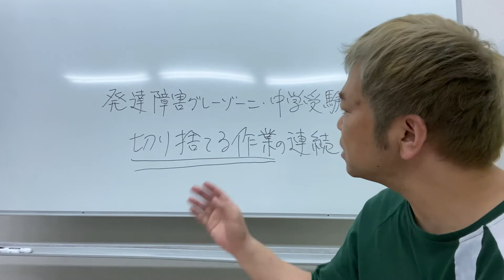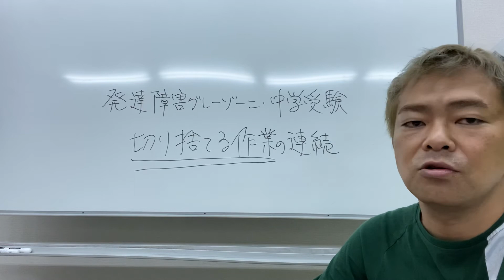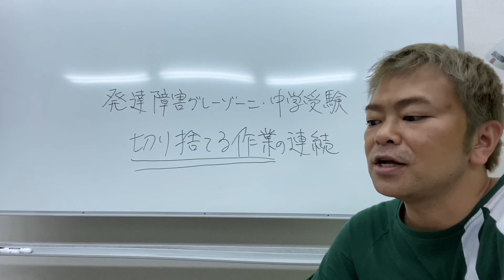発達障害グレーゾーンの子どもの中学受験は、捨てる作業の連続です！ ASD ADHD アスペルガー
発達障害の子どもの子育て専門カウンセラーのゴリッキーこと松本力哉へのご相談は、こちらのNPO法人エバーグリーンのカウンセリング専門サイトをご覧ください。
ワンコイン(500円)によるワンポイントアドバイスを実施中です。ぜひお気軽にご利用ください！

ご登録後、スタンプ１つで構いませんので、一言メッセージをいただけると嬉しいです。

〈今回の内容〉

発達障害グレーゾーンの子どもの中学受験は、切り捨てる作業の連続になります。

入試直前には、過去問をたよりにどの問題は捨ててどの問題を確実に得点するかを明確にして指導します。

合格するために自分がやるべきことが明確になることで安心を得て、自信につながるのです。

◆松本力哉(まつもとりきや)のプロフィール

1978年
長崎県五島市出身

1998年〜2004年
東京学芸大学卒業後、２年間の社会経験を経て、東京学芸大学大学院教育学研究科へ入学し、特別支援教育に関する研究を行う。

2005年〜2008年
大学院修了後、東京都内の公立中学校の教員となり、生徒指導が難しい教育困難校や特別支援学級での指導にあたる。

2009年〜2012年
特別支援学校の教諭となり、子どもの学習支援や就労支援を行い、障害のある子どもの保護者を積極的にサポートする。

2013年〜2020年
発達障害とりわけグレーゾーンの子どもがもっとも生きづらさを抱えているのではないか？という問題意識をもつ。
グレーゾーンの子どもとその保護者を全身全霊でサポートしたいという強い思いのもと、教員を退職し、東京都世田谷区にて勉強が苦手な子どもや発達の気になる子どもをサポートする学習支援室エバーグリーン用賀中町を開設。
現在はNPO法人エバーグリーン代表理事となり、発達障害の子どもの子育て専門カウンセラーとして活躍中。

【NPO法人エバーグリーン代表松本力哉が運営する個別指導塾】

NPO法人学習支援室エバーグリーン用賀中町

勉強が苦手・グレーゾーンのお子様のための中学・高校受験専門進学塾